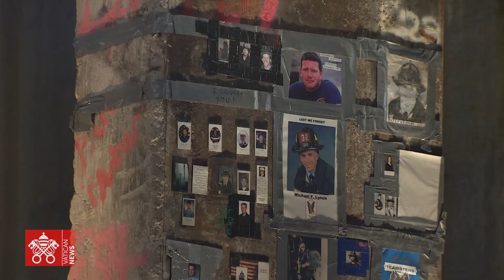I Papi e l'11 settembre a 20 anni dall'attentato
Ripercorriamo con le parole di Giovanni Paolo II, Benedetto XVI e Francesco il dolore, la preghiera e gli appelli alla pace legati all'attentato dell'11 settembre 2001